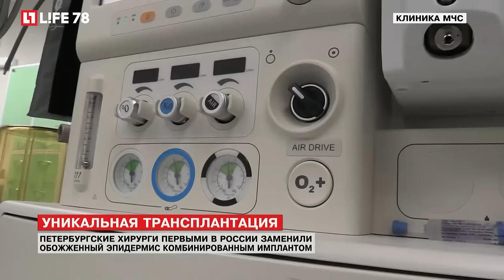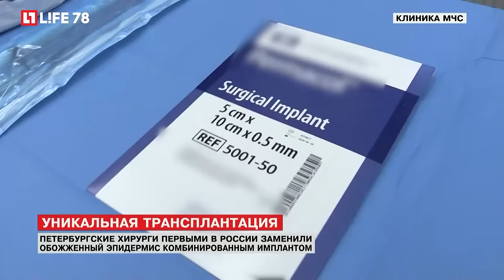Уникальная операция: в России впервые заменили обожженную кожу имплантом